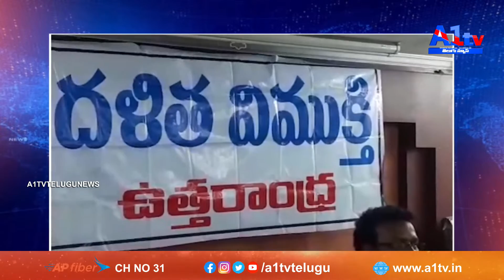విశాఖ సిటీలో వి జె ఎఫ్ ప్రెస్ క్లబ్ లో మీడియా సమావేశం జరిగింది. అనంతరం లక్ష్మి మాట్లాడారు